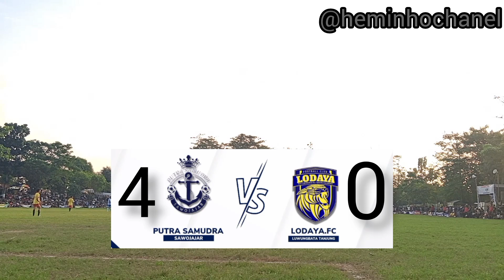PUTRA SAMUDRA VS LODAYA FC 4 : 0